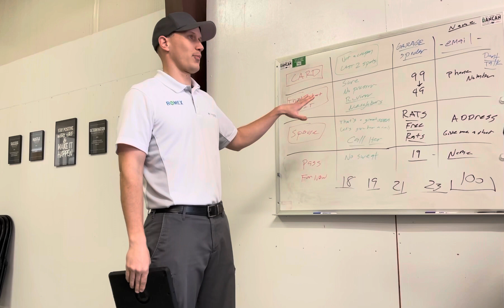Step 5 - Objection- Talk to Spouse- RAC